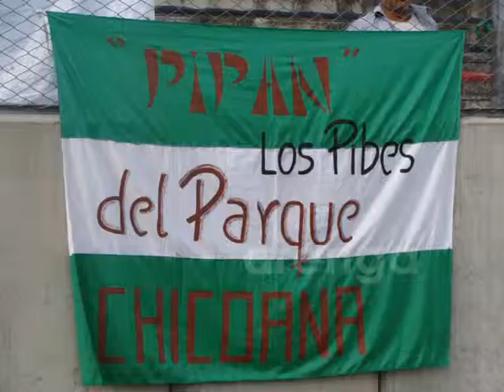NOTA A JOSE PEPE CASTRO DT AT CHICOANA